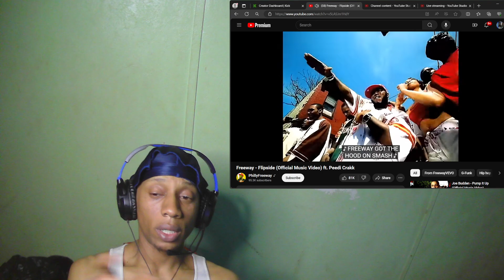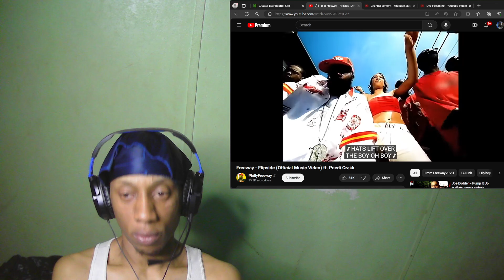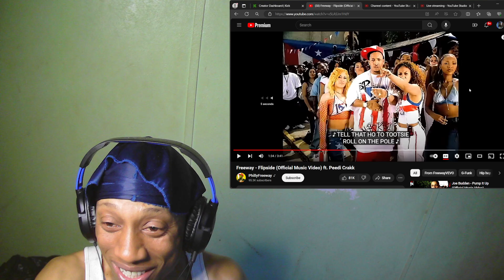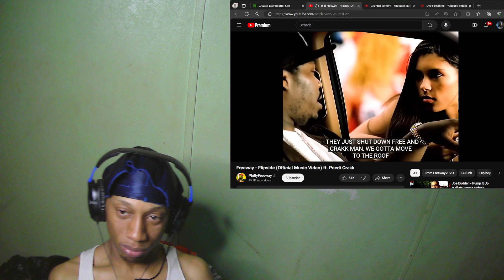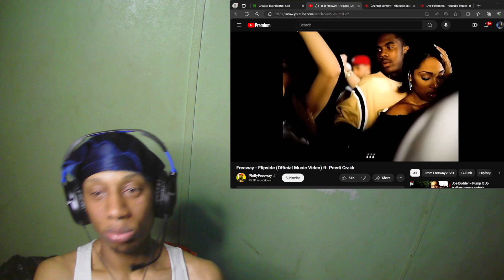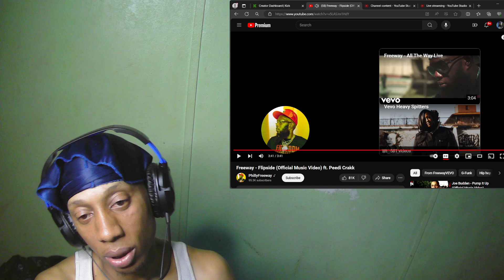FREEWAY - FLIPSIDE (MUSIC VIDEO) FT. PEEDIE CRAKK